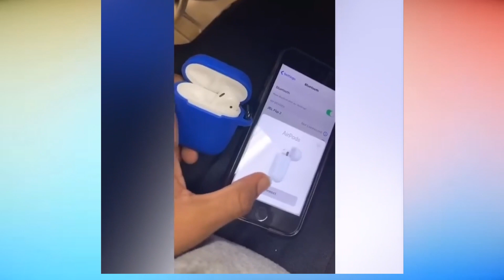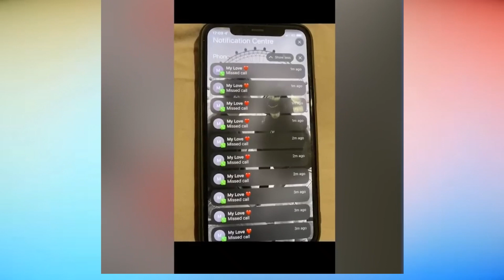Amazing tiktok reaction compilation: mrbeast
tiktok reaction compilation